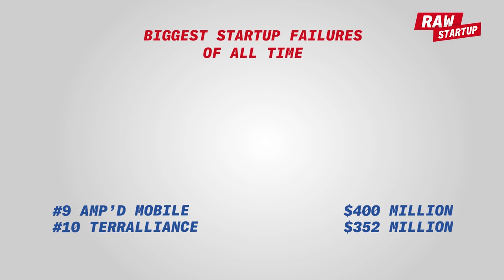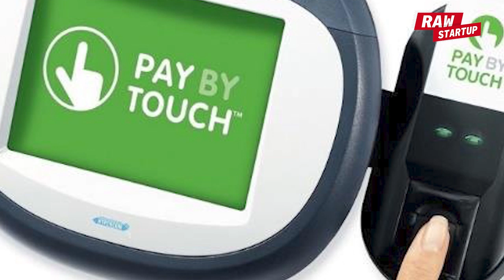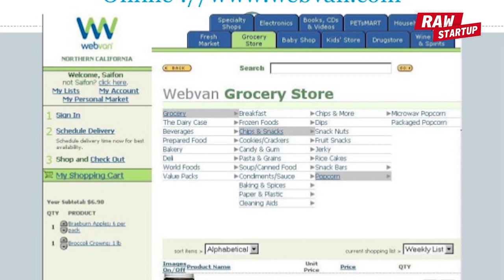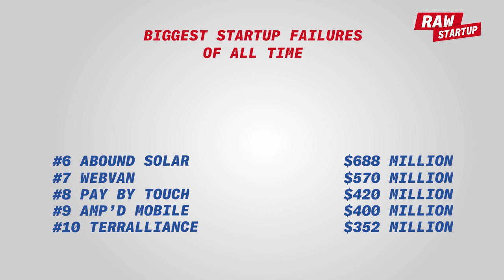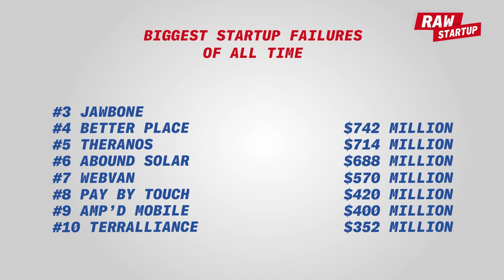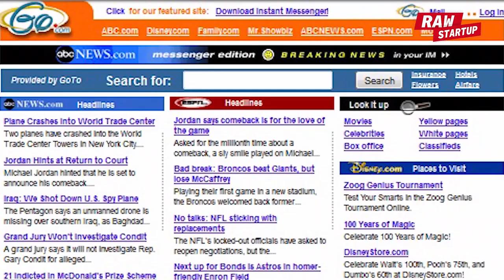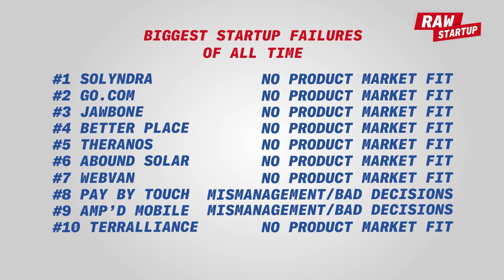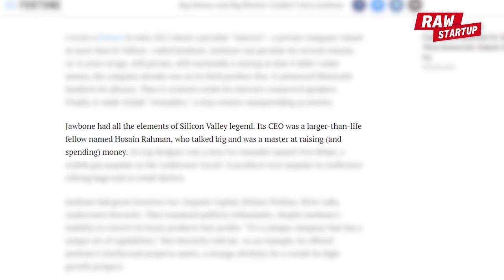TOP 10 Biggest Startup Failures (ALL TIME)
In this video, I’m going to show you the startup stories about the biggest startup failures of all time, so that we can learn what to do and what not do to avoid becoming a startup failure. We go back 3 decades to compile a Top 10 list of the biggest failed startups.

I’ve researched all kinds of different sources and compiled a list of the Top 10 biggest failures of all time when looking at how much was invested and lost. There are billions and billions lost on this list alone.

I will show you why they failed and what we can learn from their failure. These are some compelling startup stories that are fascinating as well as entertaining. So who makes the Top 10 list, does Munchery? Anki? Or maybe Solyndra and Theranos, you will see it all in this list.

Finally, we will look at an overview of the Top 10 and see what they have in common. You will be surprised by some of the findings as we look at the reasons for failure.